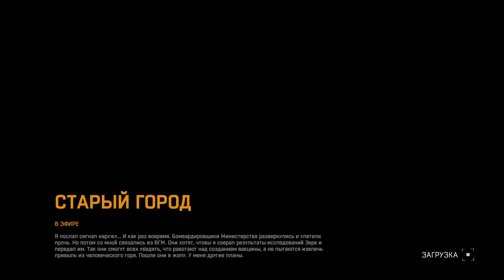Dying light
hello everyone i like to play video games so i share my favorite games with you